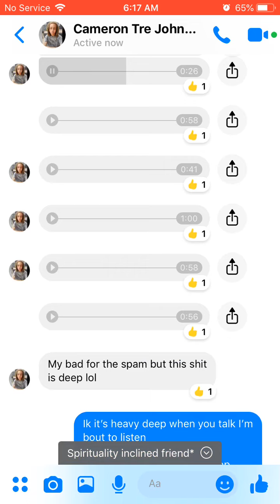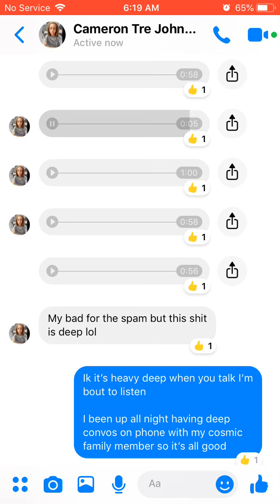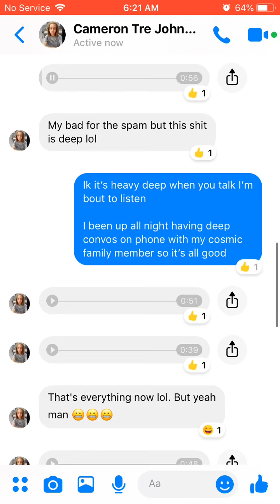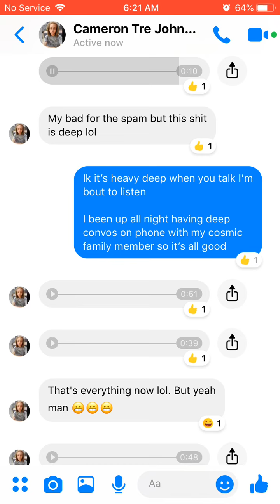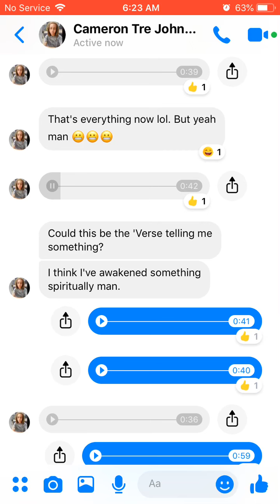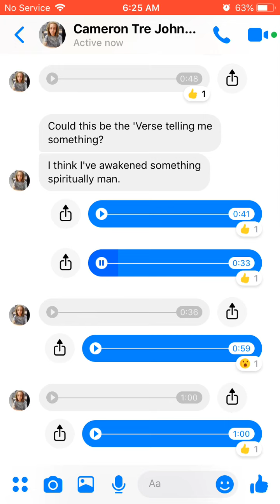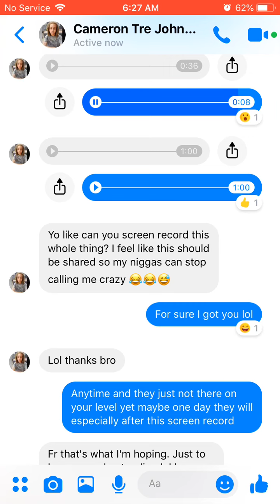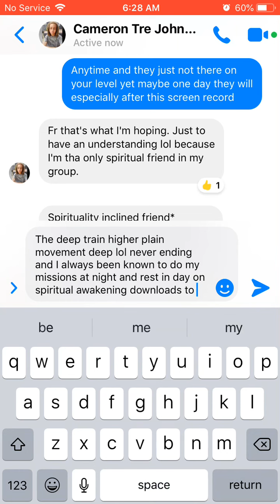Jewels Unisouls & Kaeo Yusha- Deja vu come from your dreams gives you strength to level up